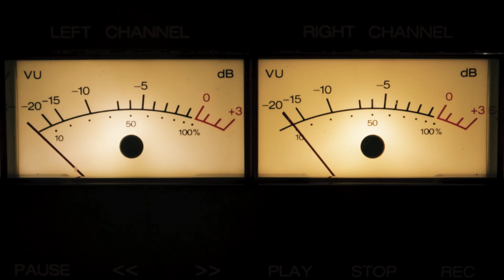Papa Boem en zunne'n auw skóen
Interpreted soundscape.
Based on: Ranonkel of de geschiedenis van een verzelving (een soort epos) by Jacques Hamelink - 1970.